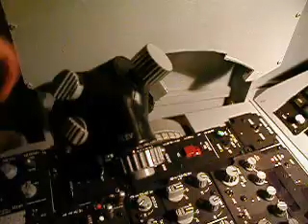JFS Magnetic Switch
Demonstration of the magnetic switch on the JET/ENG START panel in my simulator.